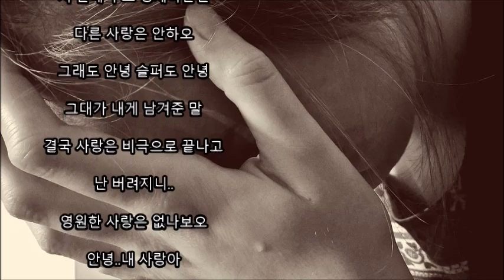[Audio]소울스타 - 비극 (슬픈노래 가사 첨부)